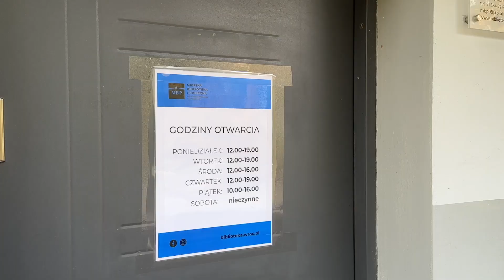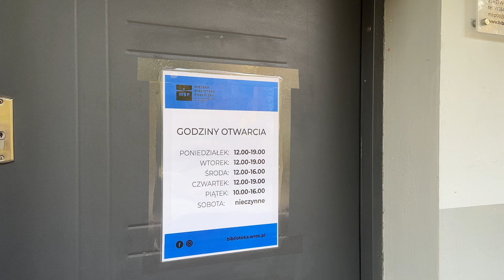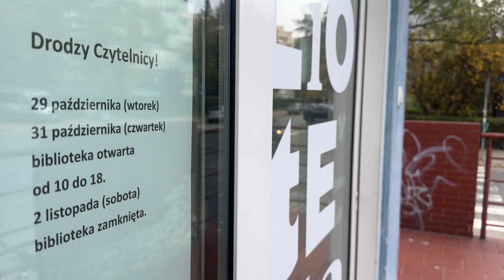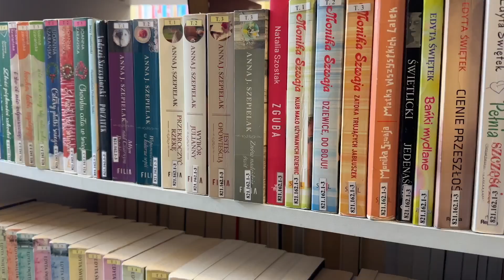Wrocławskie czytelnie otwarte, a jednak… niedostępne dla mieszkańców?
Bywa, że wrocławskie czytelnie w miejskich bibliotekach są otwarte do 16:00. Niektórzy do tej godziny studiują lub pracują, co za tym idzie — nie mogą skorzystać z ich oferty.